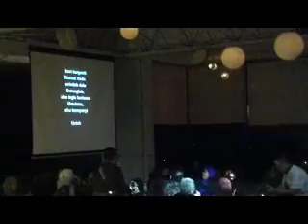REMEMBER THE MERCY'S FEAT. JELLY TOBING & OTE ABADI @ AIRMAN LOUNGE SULTAN HOTEL 22 JUNE 2013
"AYAH" (THE MERCY'S VOLUME 4).

DI MANA...AKAN KU CARI...
AKU MENANGIS...SEORANG DIRI...
HATIKU...S'LALU INGIN BERTEMU...
UNTUKMU...AKU BERNYANYI...

UNTUK...AYAH TERCINTA...
DAKU...INGIN BERNYANYI...
WALAU...AIR MATA DI PIPIKU...
AYAH...DENGARKANLAH...
DAKU...INGIN BERJUMPA...
WALAU...HANYA DALAM MIMPI...

LIHATLAH...HARI BERGANTI...
NAMUN TIADA...SEINDAH DULU...
DATANGLAH...AKU INGIN BERTEMU...
UNTUKMU...AKU BERNYANYI...

ADA SETITIK AIR MATA YANG JATUH DI PIPI OM RINTO H.
KETIKA LAGU INI DI NYANYIKAN BERSAMA
GW JUGA MENGALAMI HAL YANG SAMA
BEGITUPUN AUDIENS GW RASA...
SANGAT MENYENTUH BILA DI HAYATI LAGU INI KETIKA DI NYANYIKAN
TERASA SUASANA HARU BIRU MENYELIMUTI HATI KITA SEMUA MALAM ITU
LAGU YANG SANGAT INDAH

TERIMA KASIH OM... DAN TERIMA KASIH JUGA UNTUK SEMUA PARTISIPAN DALAM ACARA INI.

SUKSESSS SELALU & TETAP BERJAYA LAGU-LAGU LEGENDARIS INDONESIA..!!!